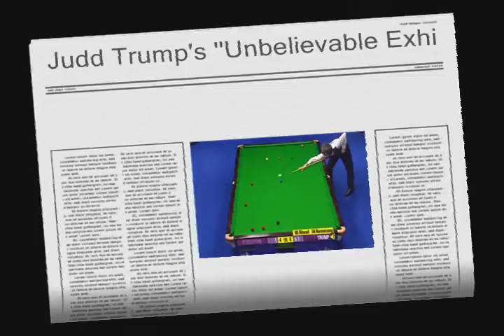Judd Trump "Unbelievable" Exhibition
WHOA!!! WHAT A SPIN!!!